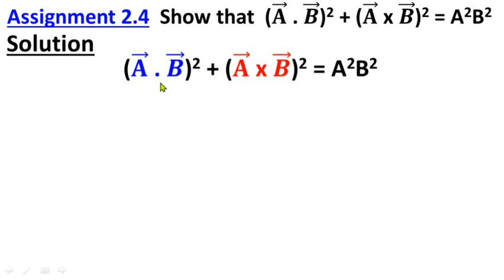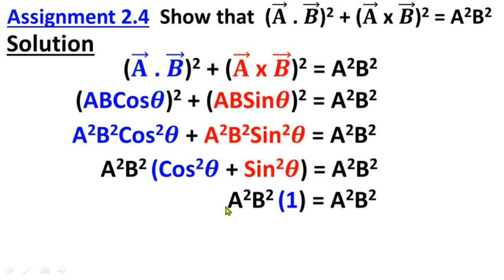Assignment 2.4 Class 11 Physics Chapter 2 Vectors and Equilibrium | Study with Me | Animated Lecture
Assignment 2.4 Class 11 Physics Chapter 2 Vectors and Equilibrium | Federal Board | KPK Board | Study with ME

Class 11
11th Class
1st Year
Physics
Chapter 2
Vectors and Equilibrium
Federal Board
KPK Board
Assignments
Assignment 2.4
Animated LEcture

Show that  (A .B)2 + (AxB)2 = A2B2